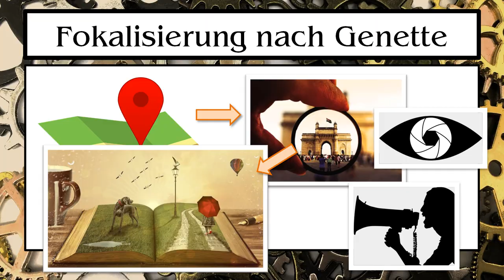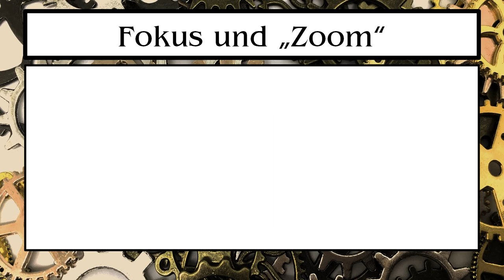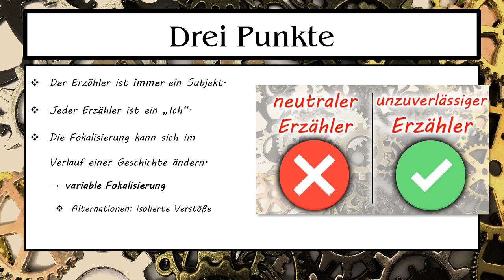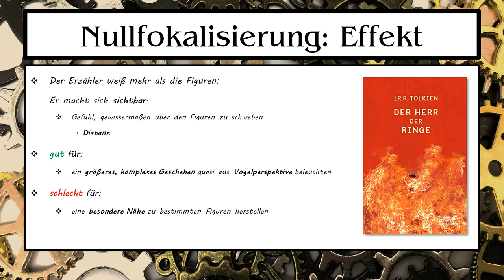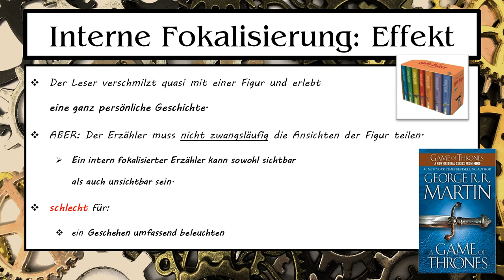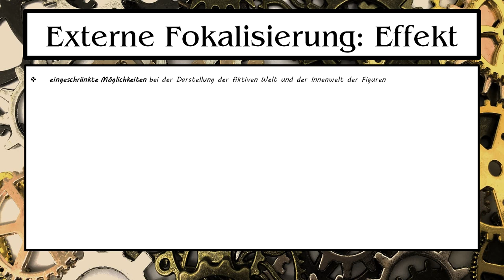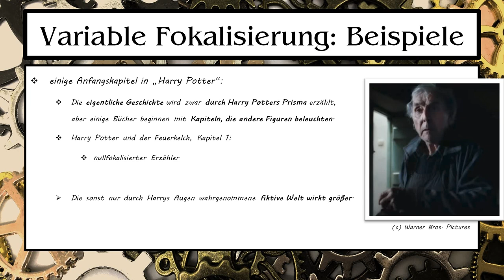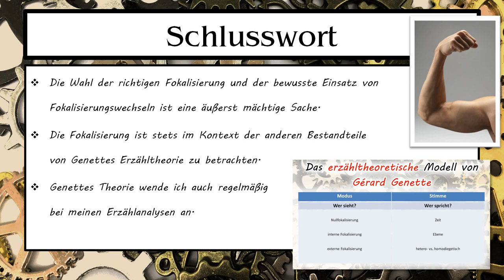Fokalisierung: Erklärung mit Beispielen (Genettes Erzähltheorie - Teil 1)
Die Wahl der richtigen Fokalisierung ist einer der Kernpunkte einer gelungenen Erzählung. Dieser Begriff stammt aus der Erzähltheorie von Gérard Genette und gehört zum Grundwissen der Literaturwissenschaft. Doch natürlich ist ein gutes Verständnis der Fokalisierung auch für Autoren nützlich. Deswegen erläutere ich sie in diesem Video unter Einbeziehung von Beispielen.

00:00:00 Intro
00:01:26 Fokalisierung: Definition
00:01:58 Fokus und „Zoom“
00:04:29 Nullfokalisierung: Beispiel
00:05:03 Nullfokalisierung: Effekt
00:06:17 Interne Fokalisierung: Beispiel
00:07:05 Interne Fokalisierung: Effekt
00:08:29 Externe Fokalisierung: Beispiel
00:09:55 Externe Fokalisierung: Effekt
00:11:37 Variable Fokalisierung: Beispiele
00:13:54 Schlusswort

Gérard Genette:
Die Erzählung*:

Erwähnte Bücher:

J.R.R. Tolkien:
Der Herr der Ringe: In der Übersetzung von Margaret Carroux*:

Joanne K. Rowling:
Harry Potter*:

George R. R. Martin:
A Game of Thrones*:

Aldous Huxley:
Brave New World*:

E. M. Remarque:
Im Westen nichts Neues*: